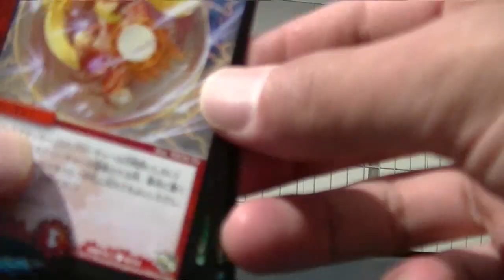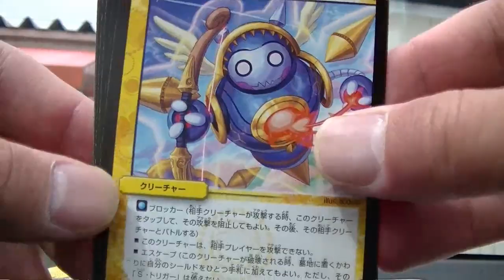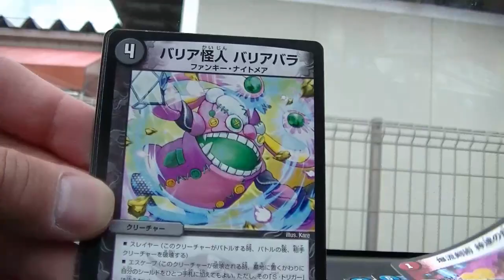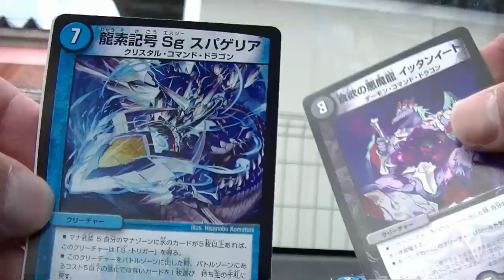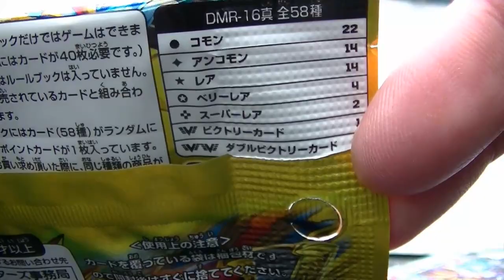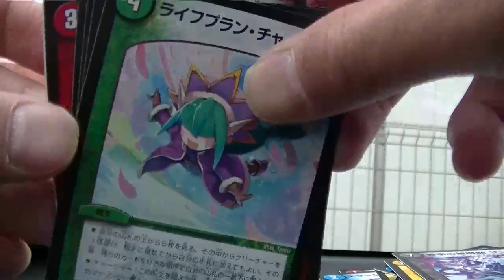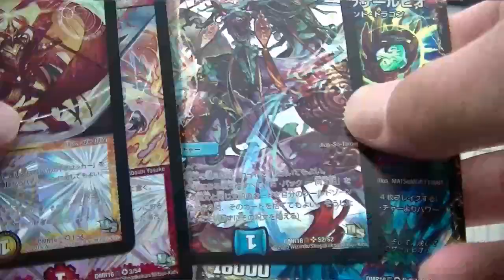当たり箱！？デュエルマスターズ超戦ガイネクスト×真１０ＢＯＸ開封その２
普通に凄い箱ｗ